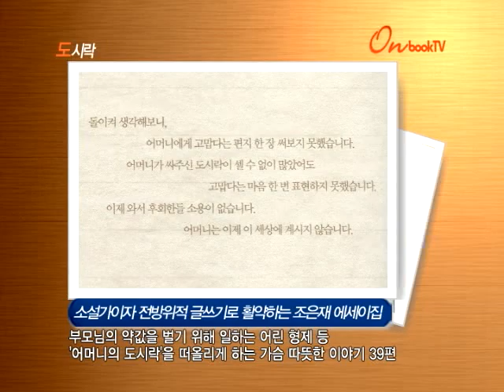[온북TV] 도시락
소설가이자 전방위적 글쓰기로 활약하는 조은재 에세이집
부모님의 약값을 벌기 위해 일하는 어린 형제 등
'어머니의 도시락'을 떠올리게 하는 가슴 따뜻한 이야기 39편